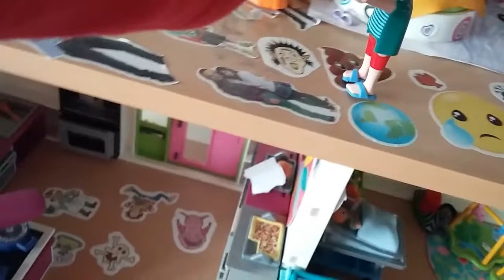Laura est malade donc elle n' yra pas à l'école aujourd'hui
Abonnés vous à l'univers playmobil s'il vous cette est superbe vous apprenderais plein de choses sur les playmobils